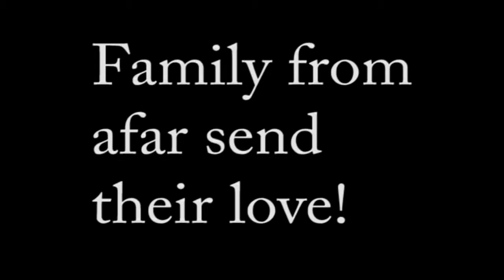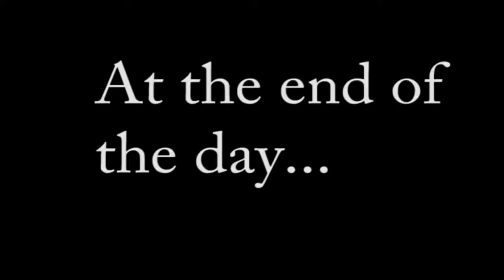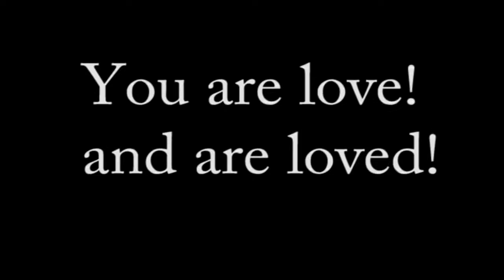Abuela Raquel turns 90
I made this video almost a decade ago, getting ready to start one for her 100th. She's teaching my daughter Elena how to paint...should have some interesting new material to share!